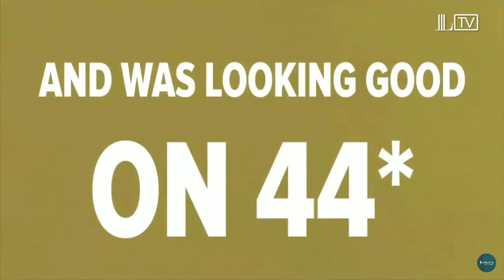Sachin Tendulkar last match at lords MCC vs ROW